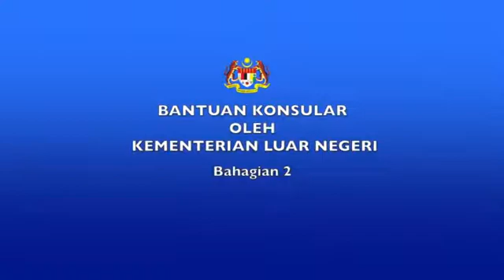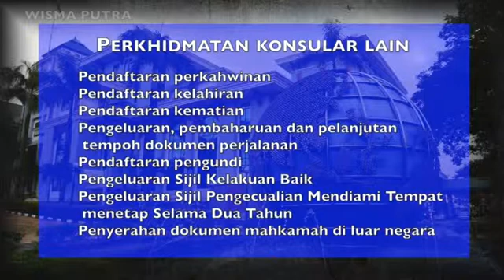Bantuan Konsular oleh Kementerian Luar Negeri - Bahagian 2